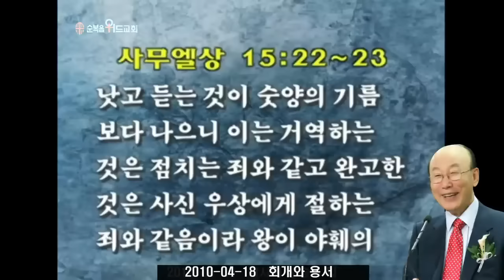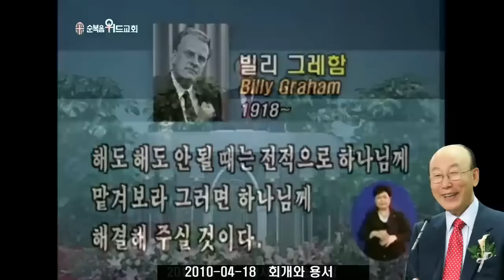조용기 목사님 레전드 설교 - 회개와 용서 ▶ 삼상 15:22~23